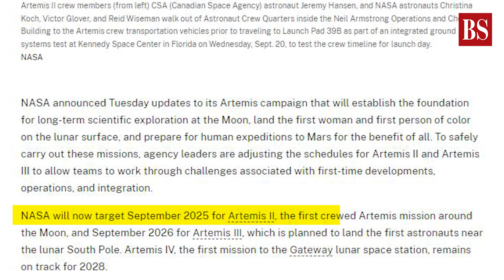Nasa postpones Artemis Moon Missions by a year: Here's why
Nasa is postponing its highly anticipated mission to return American astronauts to the moon, originally scheduled for late 2025, to September 2026. Watch the video to know why.